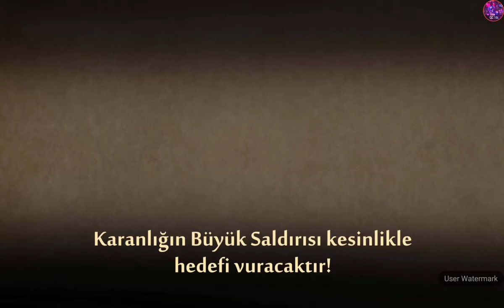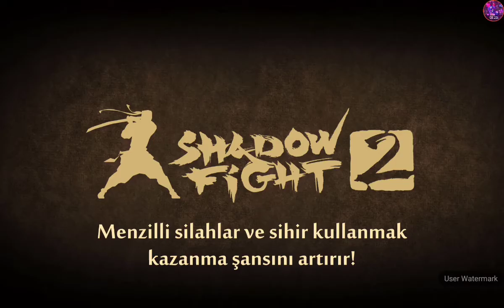shadow fight 2/ gölgeler kapısı